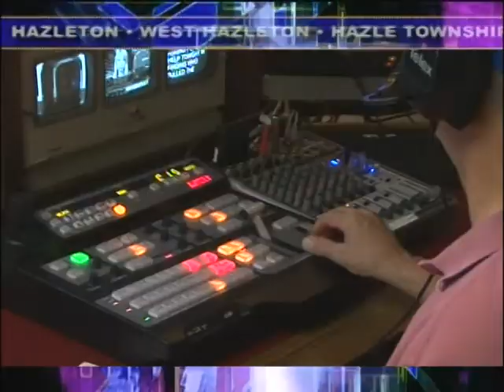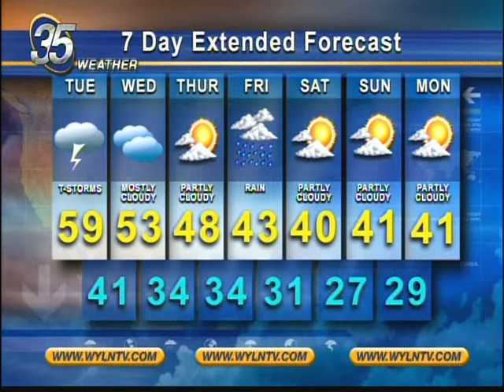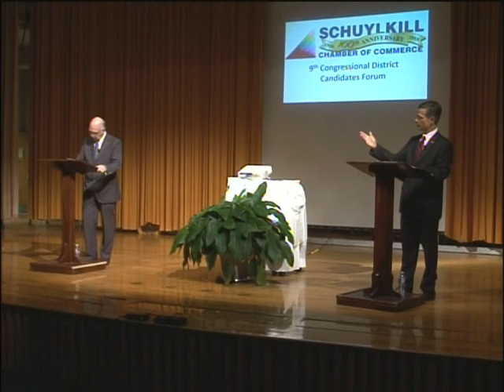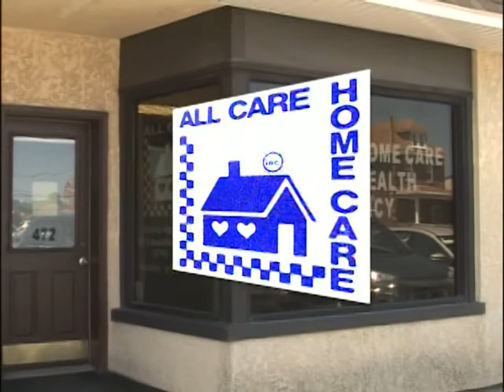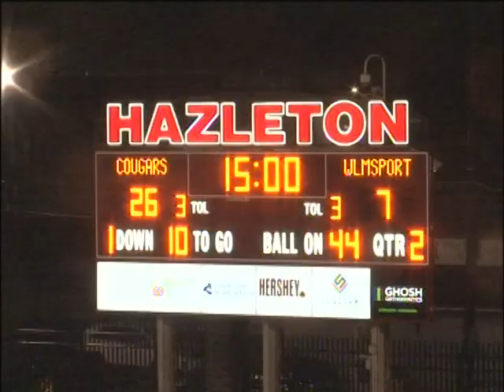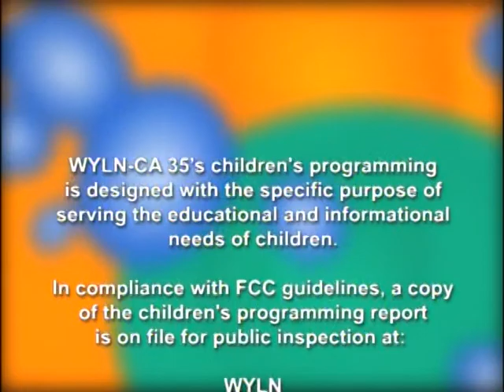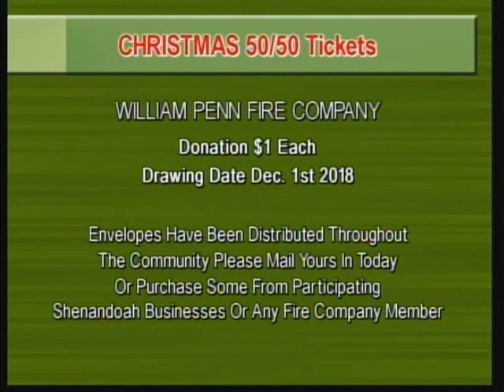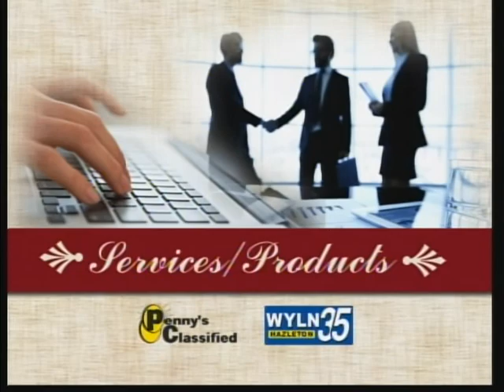WYLN NEWS FOR MONDAY NOVEMBER 5 2018